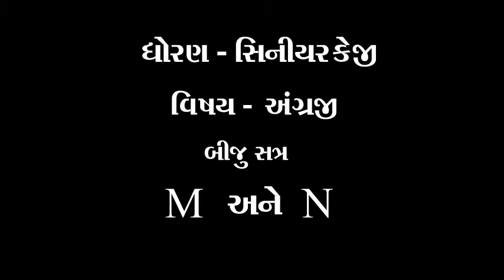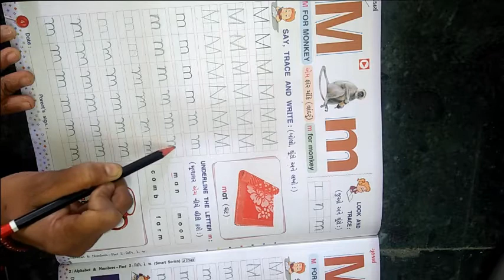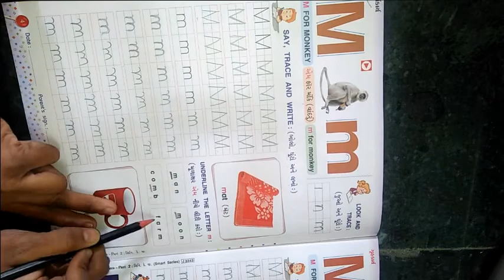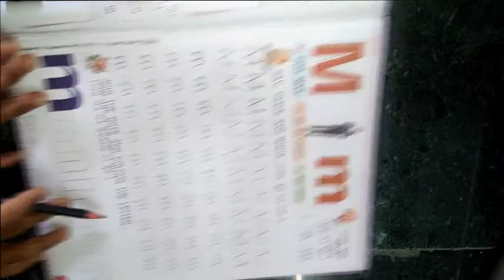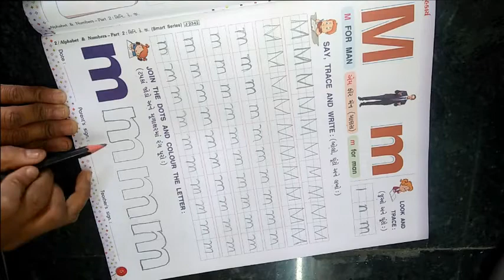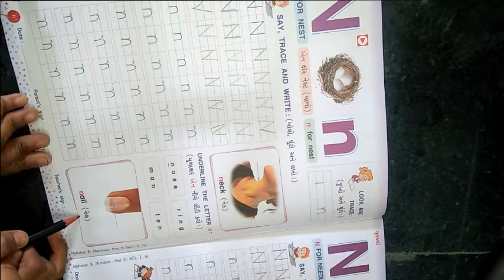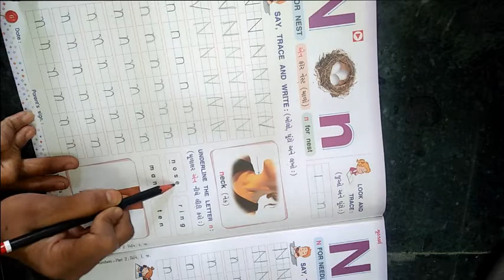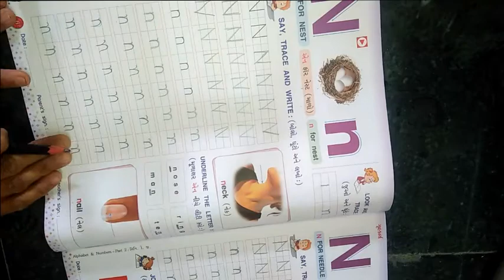ધોરણ સિનીયર કેજી વિષય અંગ્રેજી બીજુ સત્ર M અને N